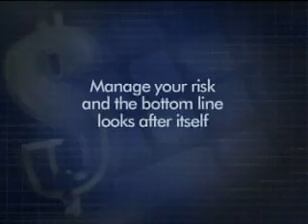Introduction to Optioneer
Introduction to Optioneer Systems